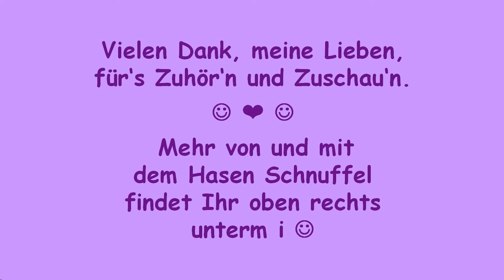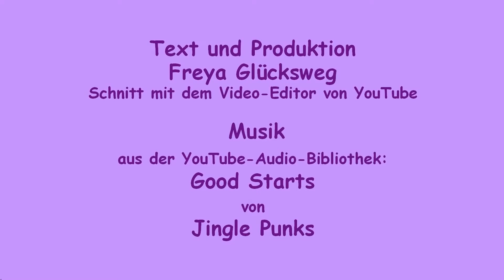FG198 🐰 KLEINES OSTER-GEDICHT ☼ Ich wünsche Euch 'ne wunderbare Osterzeit ☼ FROHE OSTERN 😊 ♪♪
Good Starts
von
Jingle Punks

TEXT DES VIDEOS:

Die Sonne lacht, die Vögel singen,
da muss doch ein Gedicht gelingen.

Ich wünsch' Euch, meine lieben Leut',
'ne wunderbare Osterzeit.

Hase Schnuffel:
Ich bring' Euch vielerlei Genüsse
und Freya schickt Euch Pusteküsse.

Hier bei  Y o u T u b e  findet Ihr noch vielerlei andere GEDICHTE von mir:

► und/oder fügt mich Euren G o o g l e P l u s - Kreisen hinzu

► und addet mich bei F A C E B O O K

❤ Ich  f re u  mich auf  E u c h. :o) ❤